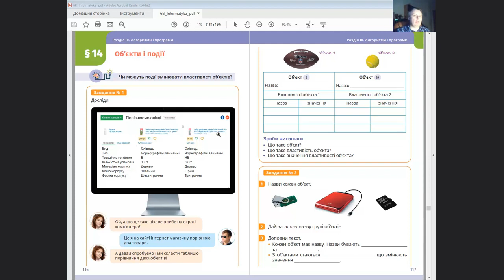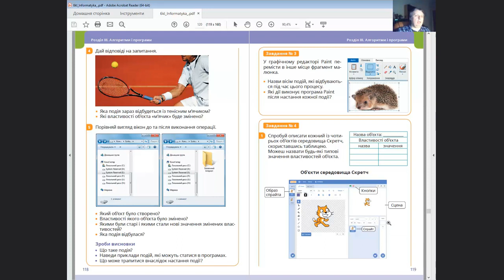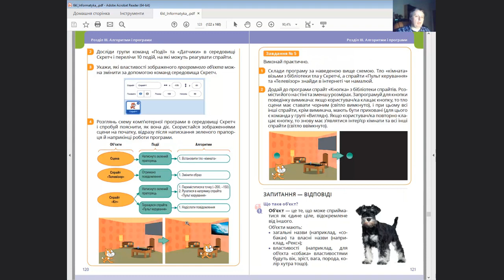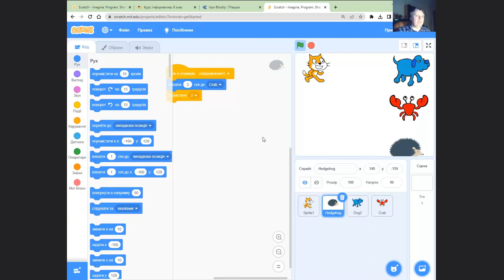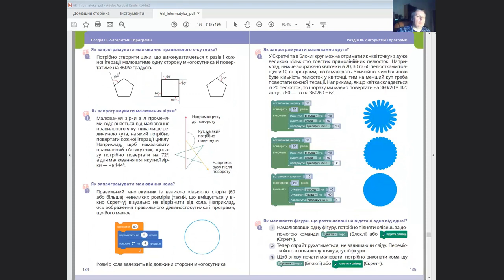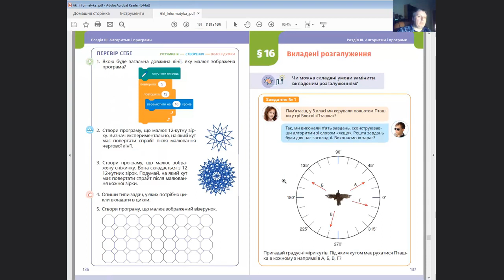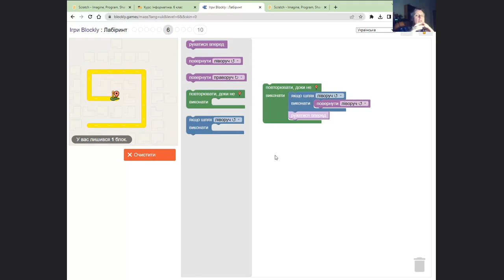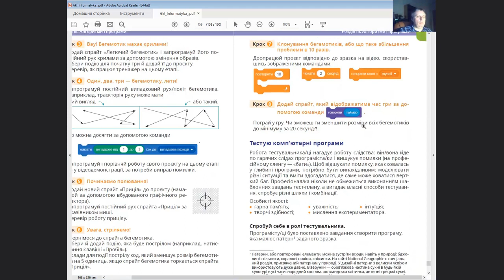Методичний коментар до теми «Алгоритми і програми»